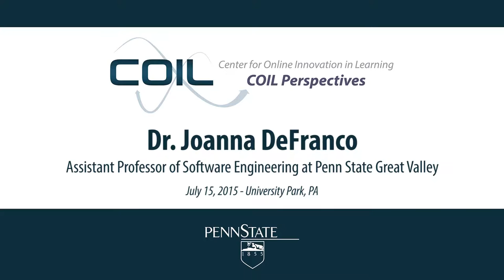Perspectives: Joanna DeFranco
Each year we ask our participants a set of three questions intended to explore their thoughts related to online innovations and their impacts on learning. The 2015 questions are:

1. Can you describe a barrier to student learning?

2. Without limitations of time or money, can you describe a solution to this barrier?

3. Can you describe a first step toward addressing this barrier?

In this video, COIL Co-Director Larry Ragan interviews Dr. Joanna DeFranco, assistant professor of software engineering at Penn State Great Valley.